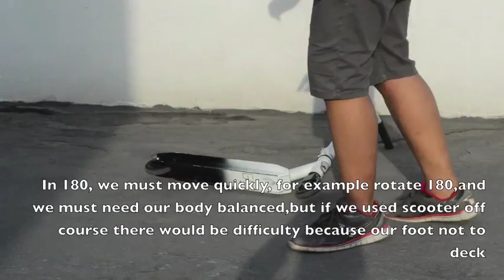How To: 180 On Scooter By Ahmad Rifai